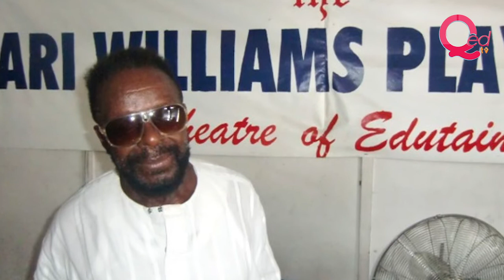Lari Williams, veteran Nigerian actor, dead at 81